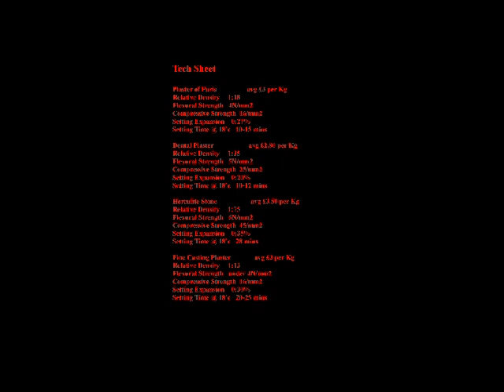What Casting Plasters should you use?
Casting Plasters, 4 of the main types, including the tech sheet on these at the end of the video. what plasters should you use? and what would you use?
If you know of any other plasters that you would like me to cover i will be more than happy to help as best i can. cover plaster of paris. Dental Plaster. Herculite Stone.
Fine Casting Plaster. this mainly covers use for the hirst arts molds.